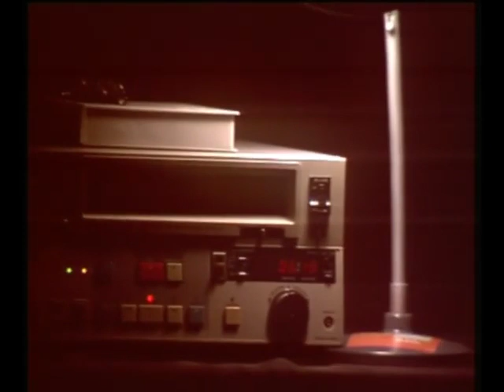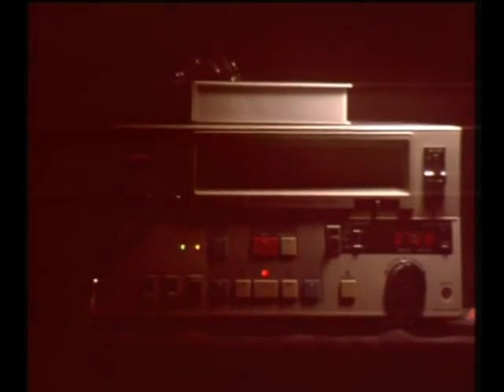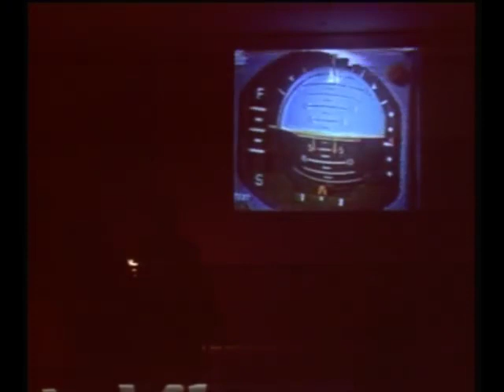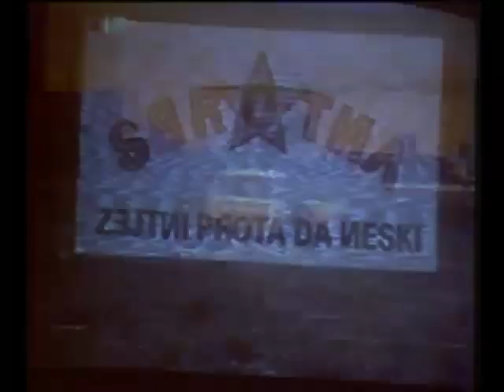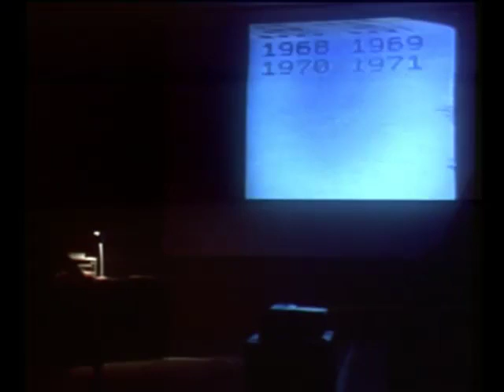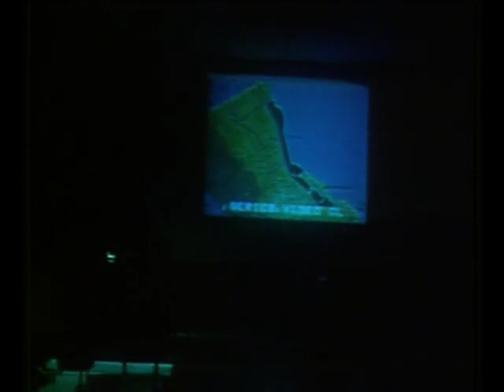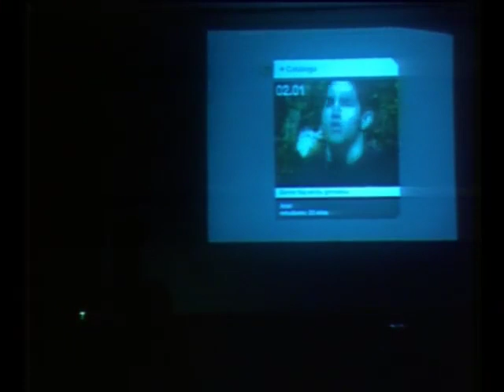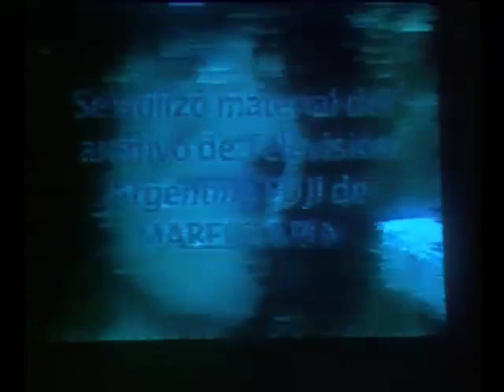Pasión según un televidente (MAMBA, 2014)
El 8 de Agosto de 2014 fui invitado por Andrés Denegrí a participar del ciclo El Cine es otra cosa en el Museo de Arte Moderno de Buenos Aires (MAMBA).-

Ese mes de agosto de 2014 estuvo dedicado a las experiencias alternativas de televisión, bajo el nombre de El Cine es otra cosa y la TV también.

En ese contexto presenté un recorrido por la Televisión Argentina realizado y ejecutado en soporte U-Matic.

Gracias a Andrés (jopo) Vázquez quien realizó la operación del streaming en directo -este registro que aquí Ud. pueden apreciar- y me prestó su AVE-5 para estabilizar la señal sin sincronismo de la videocasetera U-Matic para que el proyector de la Sala pueda reproducirla.

Germán :)